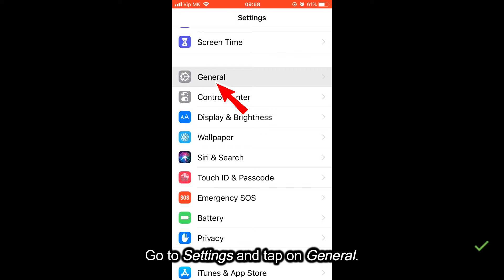2 ways of how to turn off AirDrop (file sharing) - iPhone, iPad, iPod touch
Learn how to disable file sharing (AirDrop) on your iPhone 5s/6/6s/7/8/X/XS/XR, iPad or iPod touch.

Device used: iPhone 6s